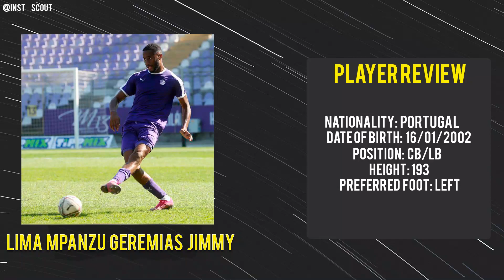● LIMA MPANZU GEREMIAS JIMMY | CB/LB ●